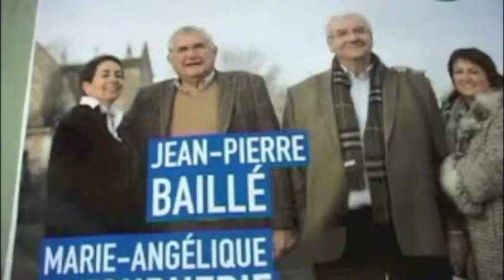Yves d'Amécourt - Grand meeting "Gironde Positive" - Bazas - 5 mars 2015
Discours d'Yves d'Amécourt, maire de Sauveterre-de-Guyenne, conseiller général et candidat à la Présidence du Conseil départemental de la Gironde, lors du grand meeting départemental de "Gironde Positive", le 5 mars 2015 à Bazas.

Vidéo montée à partir d'un extrait du film réalisé par Claude Réaut.

GIRONDE POSITIVE ► L'union de la droite et du centre, en marche derrière Yves d'Amécourt pour gagner les élections départementales (ex-cantonales) de la Gironde, les 22 et 29 mars 2015.

Sur Twitter : @girondepositive